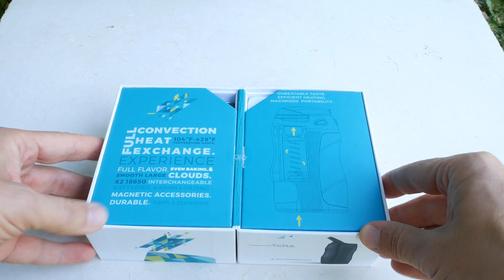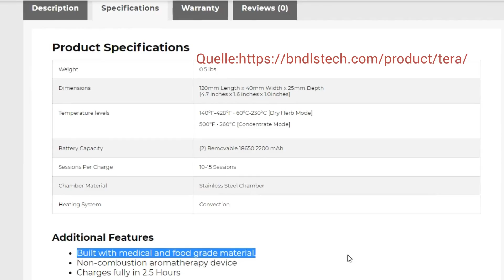Boundless TERA Vaporizer Test/Review deutsch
Boundless setzt mit dem TERA Vaporizer voll auf Wärmeströmung (Konvektion) und sorgt mit 2 austauschbaren Batterien für die nötige Energie. Erfahre im Video weitere Details und ob der Boundless TERA Volldampf gibt.

Merkmale

►Größe: 10,1 x 4 x 5,5 cm
►Gewicht: 317 g
►exakte Temperaturkontrolle
►Oled Display auf der Oberseite
►batterieschonend und sicher durch Standby-Automatik (nach 5 Minuten)
►austauschbare 18650 Akkus
►Temperaturspanne von 60°-220° Grad + Zusatztemperatur von ►260° Grad für Konzentrate
►einfache Reinigung durch abnehmbare Kühleinheit und ►herausnehmbaren Kammerboden
►aromatischer, kühler Dampf durch reine Konvektionserhitzung

Lieferumfang

►1 Boundless Tera Vaporizer (neueste Version ohne Teflon)
►1 Glasmundstück
►1 Adapter für Wasserfilter (für 10 mm, 14 mm und 18 mm Anschluss)
►5 Ersatzsiebe für Kammer
►2 Ersatzsiebe Mundstück
►1 Tropfkissen
►1 Reinigungsbürste
►1 Füllkammerwerkzeug
►2 Akkus (Typ 18650, 2500 mAh)
►1 Micro-USB Ladekabel
►1 Bedienungsanleitung
►1 Wasserfilter (bei Wahl der entsp. Variante!)

Über Fragen, Anregungen und Ergänzungen in den Kommentaren freue ich mich!